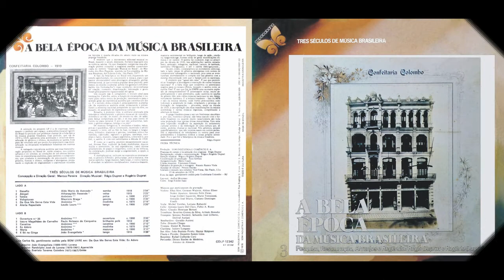Tango - Alerta Rapaziada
Compositor - Laudo Louro (1900)

Ficha Técnica
Gravado e mixado nos estúdios Vice-Versa - São Paulo - de 12 a 15 de setembro de 1978
Foto da Capa: gentilmente cedida pela Confeitaria Colombo - RJ
Lay-out: Aníbal Monteiro
Corte: Jorge Emílio Isaac

Músicos que participaram da gravação:

Violino - Elias Slon,German Wajnrot, Aldino Eliseo Nuñes Aparicio, Antonio Feliz Ferer, Jorge Gisbert Isquierdo, Mario Tomassoni, Oswaldo José Sabarro, Caetano Domingo Finelli,

Viola - Michel Verebes, Loriano Rabarchi

Cello - Antonio Lauro Del Claro, Fabio A. Russo

Clarineta - Isidoro Longano

Trombone - Severino Gomes da Silva, Arlondo Bonadio

Flauta e Piccolo -  Demetrio Santos Lima

Sax Alto - João Baptista Pirahy, Hector Bisignani

Percussão: Dirceu Simões de Medeiros, Antonio de Almeida